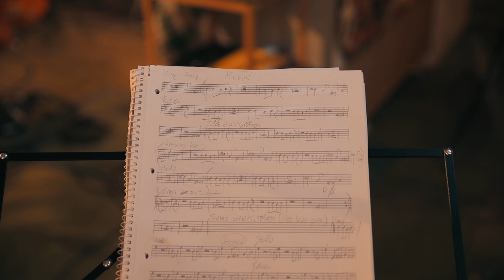BOJANA VUNTURIŠEVIĆ - MADRINA (AGELAST SESSION)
Kripto donacije:
BTC: 1BdrToPVPRbMtzPkdX8z3wviTHZZyzqD7w
ETH: 0xe189975f215102DD2e2442B060D00b524a608167

AGELAST PRODUCTION
Galeb Nikačević Hasci-Jare
Sandra Planojević

REŽIJA
Galeb Nikačević Hasci-Jare

ORGANIZACIJA
Sandra Planojević

DIREKTOR FOTOGRAFIJE
Nenad Veljović

KAMERA
Nenad Veljović
Milan Bogojević

TON
Marko Ignjatović

MIKS
Marko Ignjatović

MONTAŽA
Đurđa Stanković

ASISTENCIJA PRODUKCIJE
Ana Janković

RASVETLJIVAČ
Miloš Stanojević

ANIMACIJA
Vanja Vikalo — LINNCH

BOJANA VUNTURIŠEVIĆ

BOJANA VUNTURIŠEVIĆ - glavni vokal
IVAN BAMBI MIRKOVIĆ - bas gitara
PREDRAG MILUTINOVIĆ  - bubanj
ANDRIJANA BELOVIĆ - prateći vokal
MILICA TEGELTIJA - prateći vokal
MINA TEGELTIJA - prateći vokal
ANA JANKOVIĆ - prateći vokal
RASTKO OBRADOVIĆ - saksofon
IVAN RADIVOJEVIĆ - truba

HVALA DUŠANU MAJKIĆU

ZABRANJENO JE SVAKO KOPIRANJE I PREUZIMANJE, U DELOVIMA ILI U CELOSTI, BEZ ODOBRENJA AUTORA I PRODUKCIJE KOJA JE VLASNIK MATERIJALA.